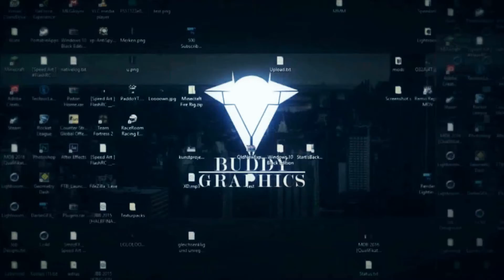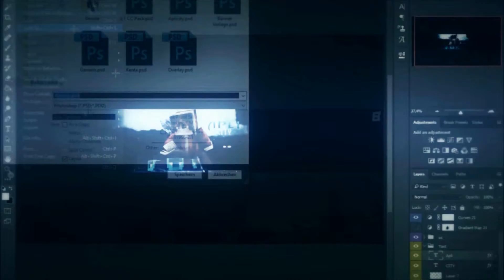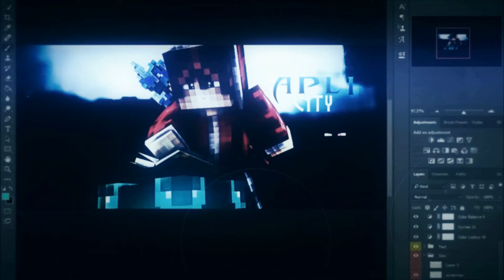Speedart | Aplicity | by BuddyGraphics [MDB 8telFinale] [I'm testing my Videostyle]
➤Öffne Beschreibung

➤ Meinen Shop

‣ Sellfy Store ▫▫ CLOSED
‣ Psc Store ▫▫ CLOSED
▶Beschreibung

▸ Skype ▫▫ buddy.official
▸ Intro: DexGraphics and Dualmotion
▸ Banner: /
▸ Thumbnails: /